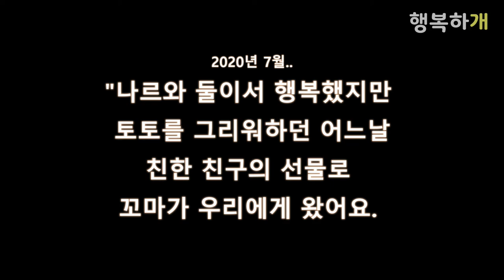행복하개 토토, 나르, 꼬마 VLOG 시작했어요!